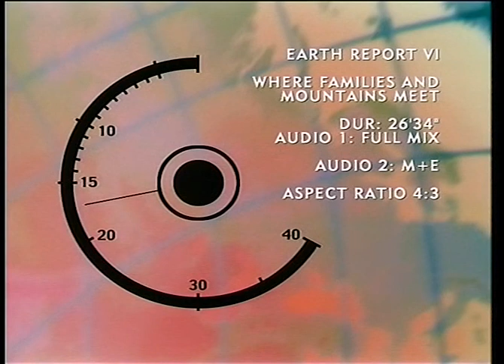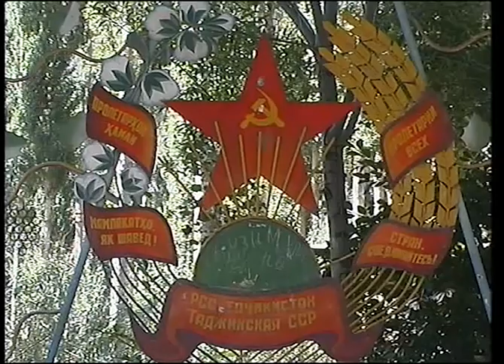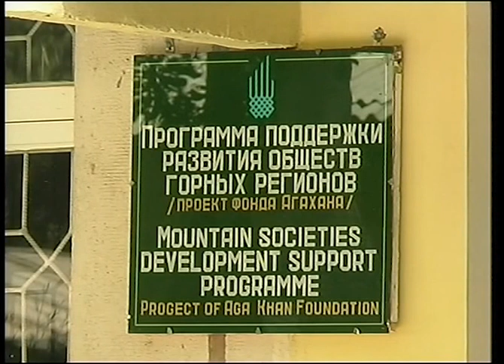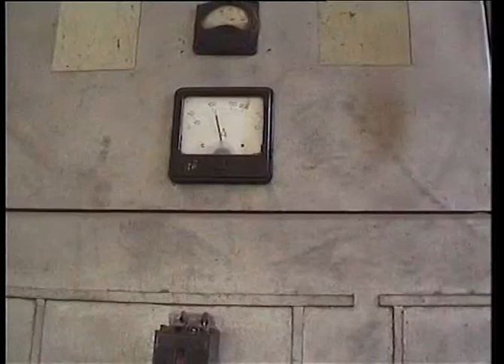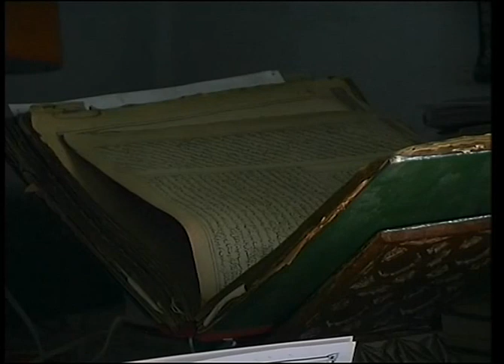Aga Khan Development Network | Where Families and Mountains Meet | 2017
In a 45 minute documentary narrated by Sir DavidAttenborough, @bbcearth Report explores GornoBadakhshan, Tajikistan, and the dramatic changes that followed in the area after the collapse of the Soviet Union and the subsequent civil war.